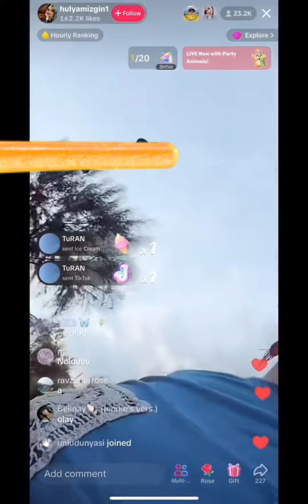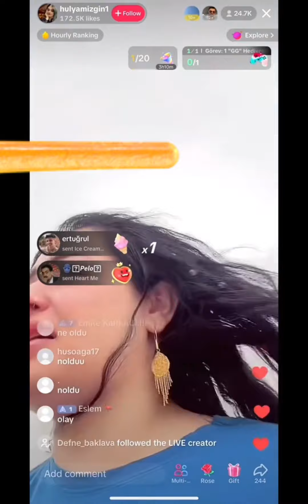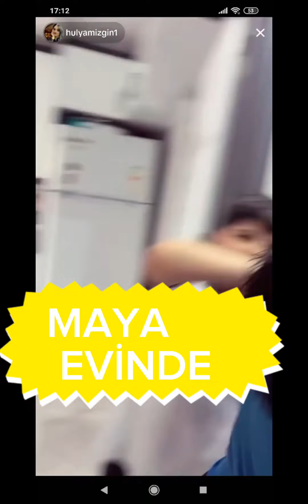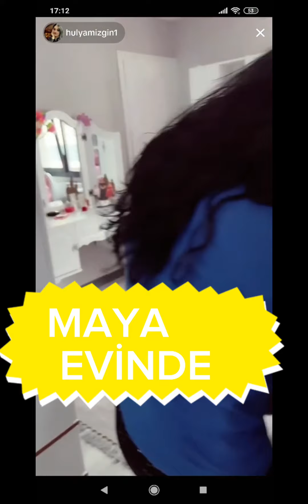Hülya Mizgin kedi için 112’yi aradı